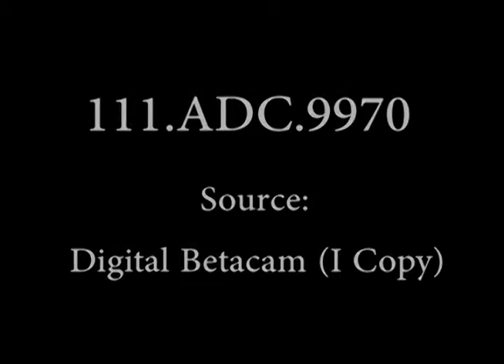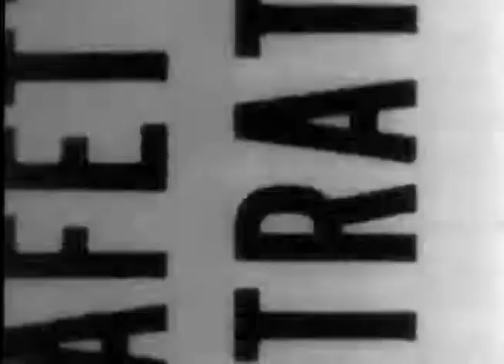만주 랴오닝성 선양시의 풍경(SCENES AROUND MUKDEN, MANCHURIA)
※ 이 영상에는 일부 잔인한 장면이 포함되어 있으니, 심약자는 시청 시 주의하시기 바랍니다.
(19세 이상 시청 가능 영상)

만주 랴오닝성 선양시의 풍경, 레닌과 스탈린의 초상화를 보여주는 기차역, 소련 국기를 게양한 공공 건물이 보이며, 기관단총으로 무장한 러시아 군인들이 거리를 활보하는 장면입니다. (중략) 스탠케비치 장군(Andrey Kovtun Stankevitch)이 중국 장교들과 함께 극장을 떠나고, 소련군의 구두를 닦고 있는 중국 소년, 폐허가 된 건물들, 포장마차에서 야채를 구입하는 시민들이 등장합니다.

(출처: NARA 내용 주기)

자세한 내용은 국회기록보존소 홈페이지에서 확인하실 수 있습니다.